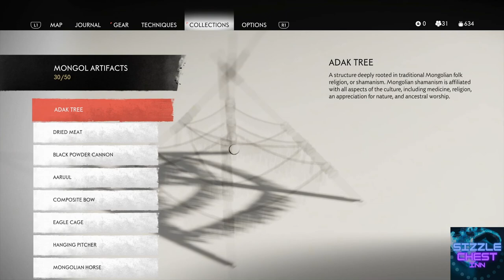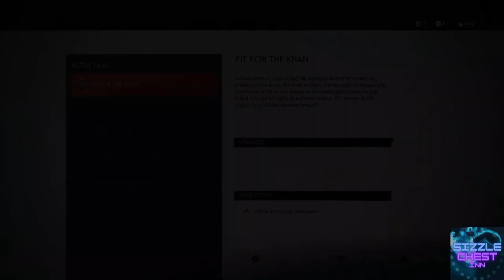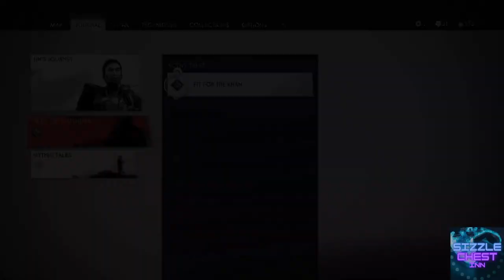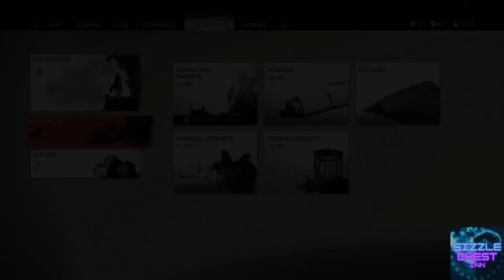Ghost of Tsushima gameplay pt 12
Trying not to die while getting through missions Honor and Ash, Fight for the Khan,  and The Undying Flame.

Equipment List

Gleam Tripod Boom Micstand

AmazonBasics XLR Male to Female Microphone Cable

GoPro Hero 7 Black

GoPro Pro 3.5mm Mic Adapter

Elgato Cam Link 4k

Elgato HD60s

Neewer Green Screen

Rovtop LED Camera Selfie Light Ring